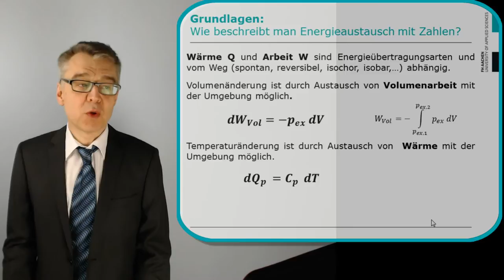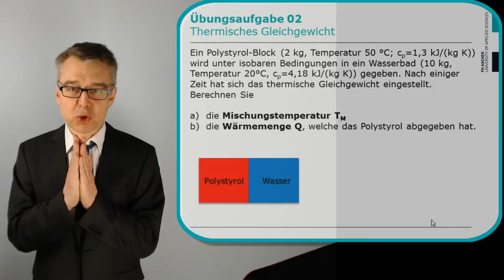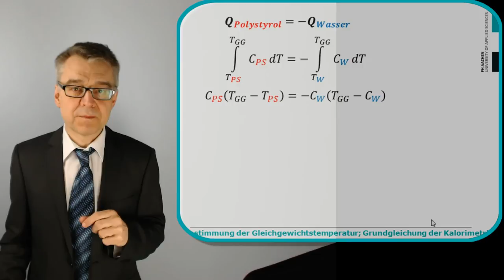Berechnung des thermischen Gleichgewichts mit der Grundgleichung der Kalorimetrie (Übungsaufgabe 2)